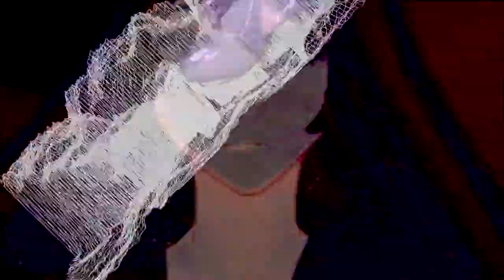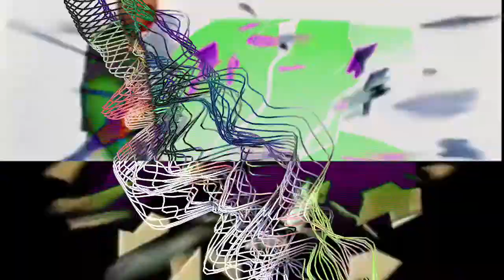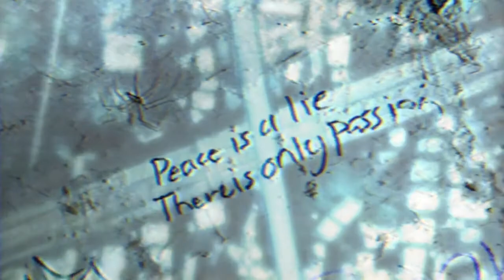Sewerslvt - Mr Kill Myself Music Video (HQ + English subtitles for onscreen elements)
I got this off of Jvne's Patreon, unfortunately YouTube will compress both the audio and video so it isn't as crisp as just downloading it locally, but its still better than nothing sense all the other videos reuploading this are god awful.

The download to this video was found through a Google Drive link on Sewerslvt's Patreon, while I do not know if its still up on her Patreon you can give it a shot, I am not going through the trouble of finding somewhere to upload the mp4 of this song.

Support Sewerslvt, even if she is gone her memory isn't forgotten.